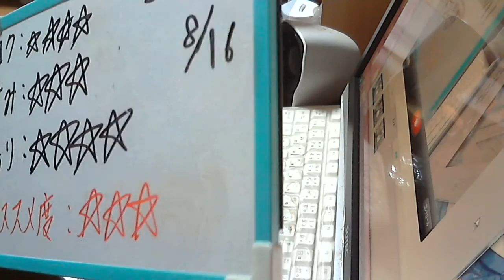酒好きな新潟人の飲酒動画 part946 チェリー&ベリー 【発泡酒】